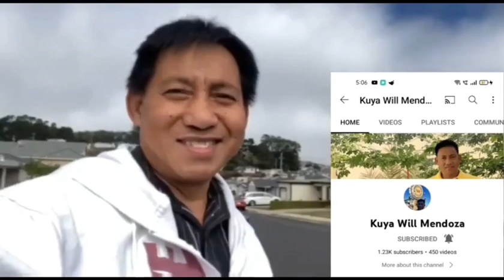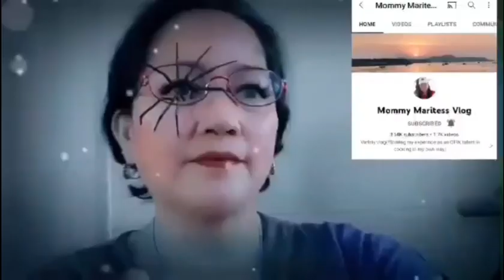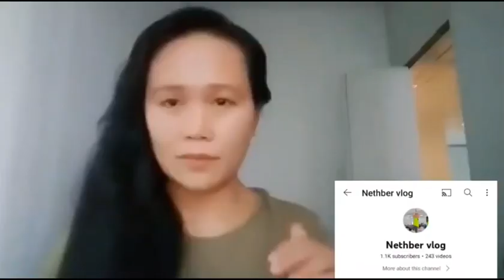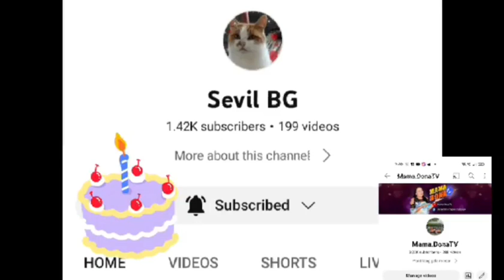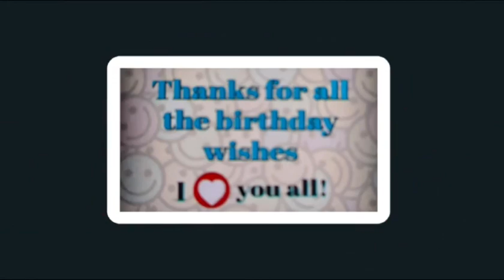OUR BIRTHDAY WISHES TO OUR DEAREST FRIEND SEVIL🎂💐🎊🎁🎈❤️